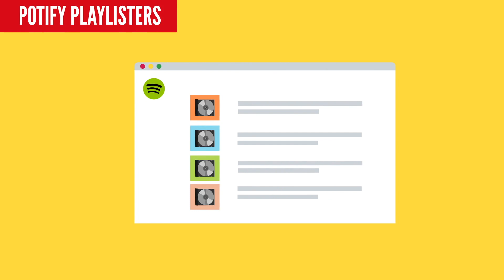New Dancehall and Riddims Mixtape Alkaline, Clinch, Popcaan, Sotto Bless, Vybz Kartel, Tyson Knight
1. Jahmiel - Real Father (Devotion Riddim)
2. Popcaan - Only Jah Know (Devotion Riddim)
3. Alkaline - On And On (Devotion Riddim)
4. Alkaline - Weh We A Guh (Devotion Riddim)
5. Joombee - Top Notch
6. Badda General - Happy Flex (Happy Flex Riddim)
7. Ginjah - Anything You Want (Happy Flex Riddim)
8. Jahvillani - Bad Clarks (Happy Flex Riddim)
9. Michael Davey - Happy Life (Happy Flex Riddim)
10. Mr. Vegas - Can’t Go Without (Happy Flex Riddim)
11. Nazine - Happy Yah Now (Happy Flex Riddim)
12. Shane O - Weh Stress A Go (Happy Flex Riddim)
13. Sotto Bless - A’int Proud of It (Happy Flex Riddim)
14. Turbulence - Party All Night (Happy Flex Riddim)
15. Ruger - Kristy
16. Mavado - Beat Teach (Club Life Riddim)
17. Jahmiel - Different Level (Club Life Riddim)
18. Alkaline - After All (Club Life Riddim)
19. Joombee - Yah So and Deh So
20. Cecile - Hold Me Tight (Drink & Party Riddim)
21. Popcaan - Party Shoot (Drink & Party Riddim)
22. Assasin - Drink & Merry (Drink & Party Riddim)
23. Busy Signal - Swag Turn Up (Drink & Party Riddim)
24. Wild Sting - Tender Touch
25. Tyson Knight - Da Body Deh
26. Iwaata - Ten (Big Bunx Riddim)
27. Konshens- Dip Sub (Big Bunx Riddim)
28. Najeerii - Paddle Boat (Big Bunx Riddim)
29. RajahWild - Wild Out (Big Bunx Riddim)
30. Valiant - Mad Out (Big Bunx Riddim)
31. Clinch - Glory
32. Shatta Wale - Wha Ppun (Liquor Riddim)
33. Vybz Kartel - Party (Liquor Riddim)
34. Alkaline - Up (Liquor Riddim)
35. Mavado - My League (Liquor Riddim)
36. Byron Messiah & Burna Boy - Talibans II

★ DJ Sedan - Afrovibes  - volume 5

⌚ SCHEDULE:
 Everyday

All royalties generated from this video automatically goes to the artists and producers.

DJ Kanji is a name that no longer needs an introduction mainly to people who listen to his Mixes and party goers who have attended to his live Events/Shows.

We plan to bring you the best in new reggae mix, new dancehall mix, 2021 reggae and 2021 dancehall.